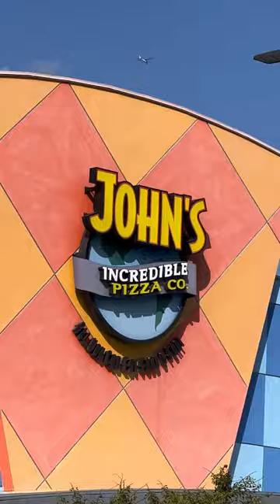My Fun Day at John's Incredible Pizza!!!